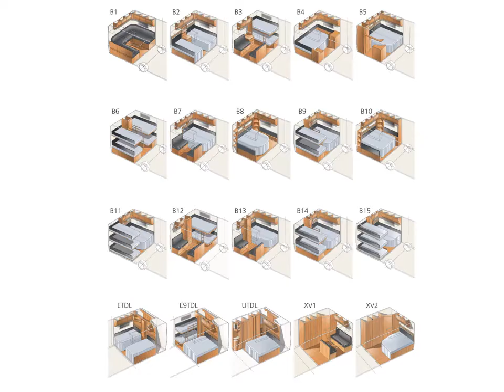Kabe præsentation dansk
Velkommen til KABE!